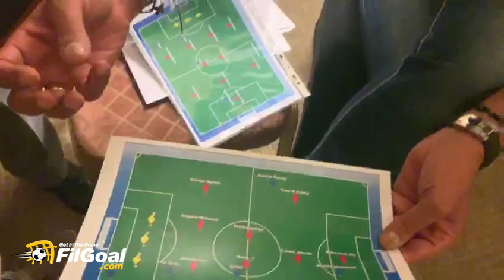رمزي: طلبت ضم السولية وعمار حمدي ومصطفى محمد للمنتخب.. واستبعاد صلاح محسن بسبب سلوكياته